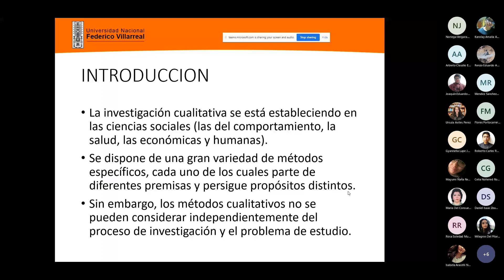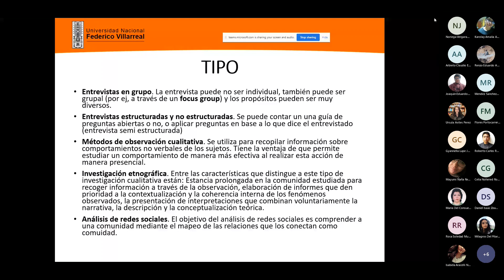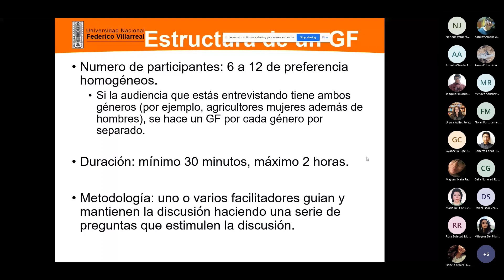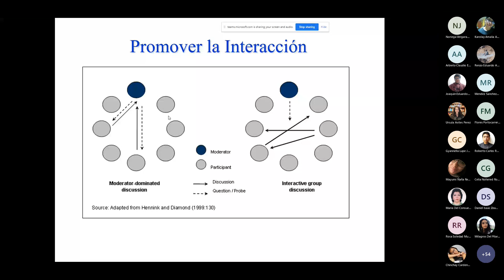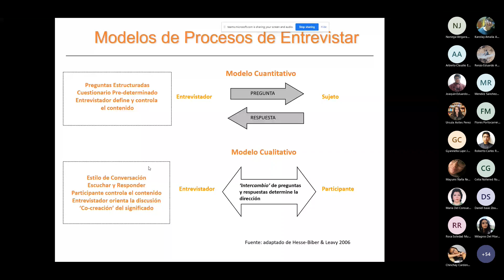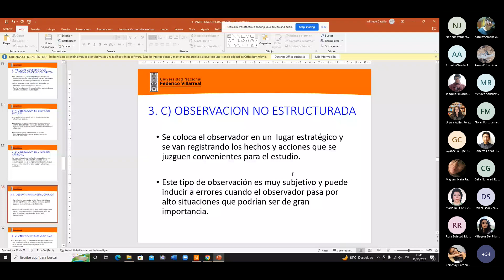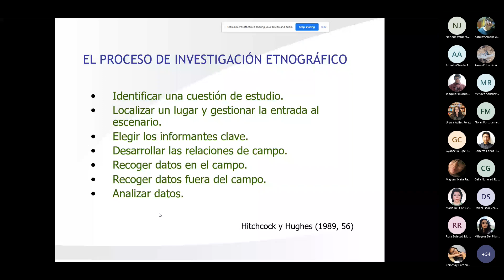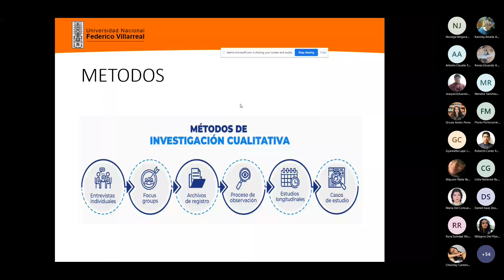Clase 10 Tipo y técnicas de investigación cualitativas